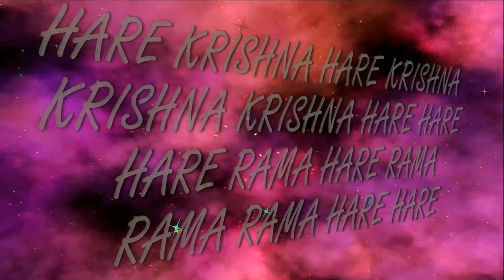Fest.Param Gati 2017(12.05.2017) lecture Indradyumna Swami